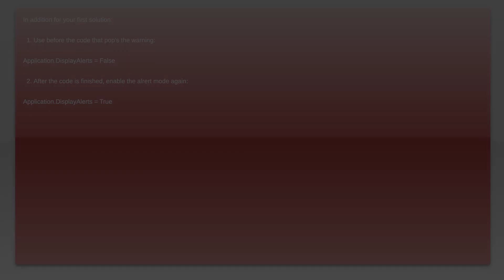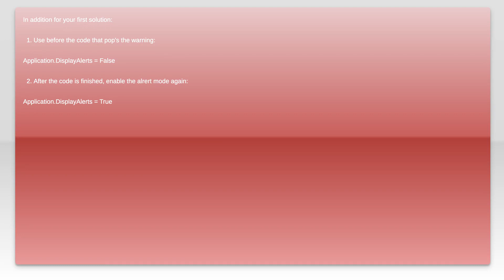There's already data in [SheetName][PivotTableName]". Do you want to replace it?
excel: There's already data in [SheetName][PivotTableName]". Do you want to replace it?

Related to: excel, vba